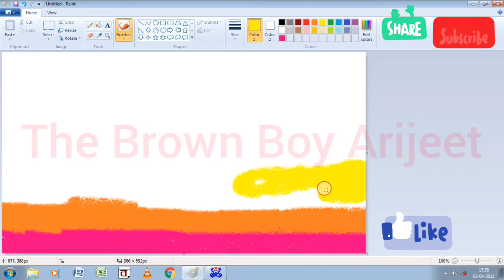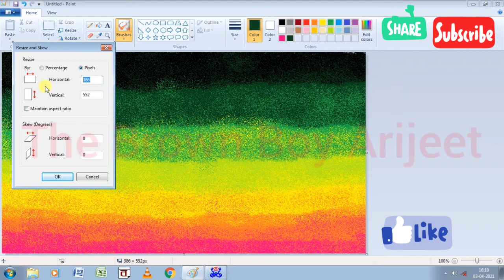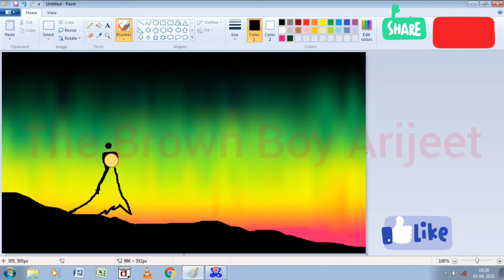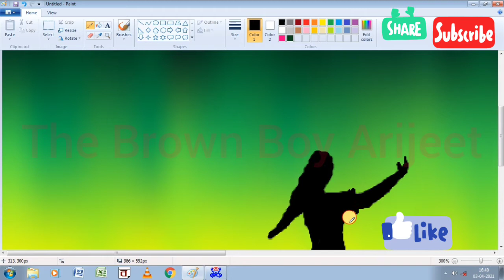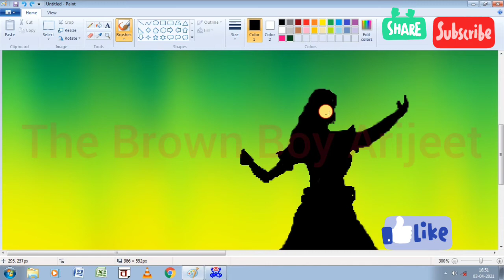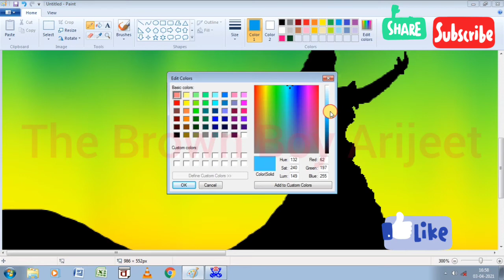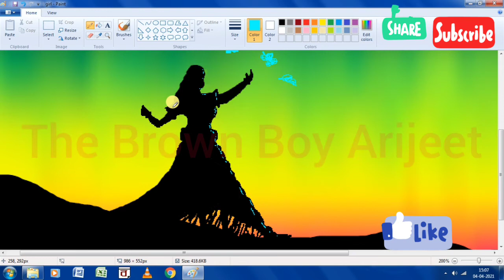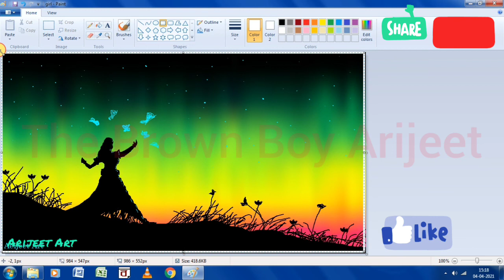how to draw in Ms paint| The girl | Drawing In MS PAINT 🎨🖌️| Draw in Computer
In this video I showed you how to draw in MS Paint।